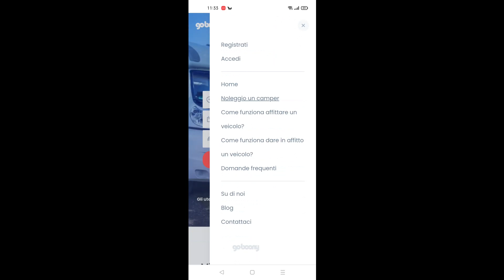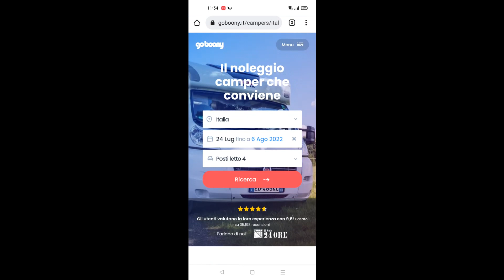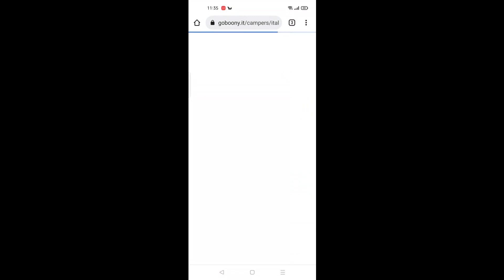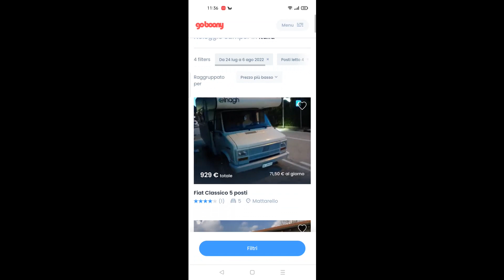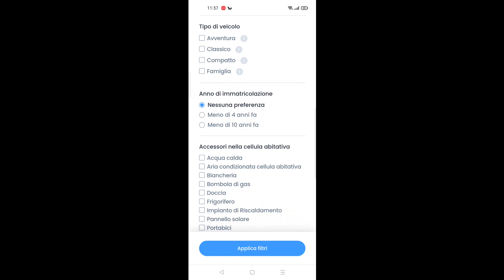AFFITTO IL CAMPER - IL NOLEGGIO TRA PRIVATI. GOBOONY.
Camperisti!!
Affidereste il vostro amato camperozzo ad un estraneo??

La questione è molto delicata, c'è chi lo fa per ammortizzare i costi del proprio mezzo e chi per guadagnare.

...vediamo una piattaforma che si occupa di camper sharing.

Buona visone
registro con: